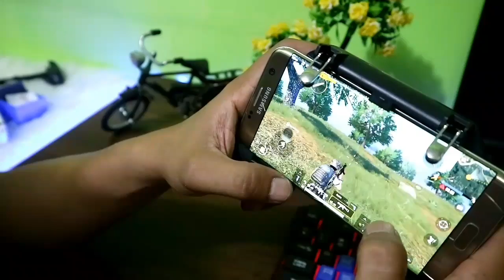Aksesoris PUBG MOBILE Under 100K|| RASAKAN SENSASINYA|| PAPA KEMBAR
Aksesoris 1 : Harga Rp.53.000
Link pembelian : GAMEPAD L1 R1 GAME PAD L1R1 MV PUBG ALL in 1 PLUS JOYSTICK PLUS STAND via @bukalapak

Aksesoris 2 :  Rp.20.000
Link pembelian : PUBG L1 R1 L1R1 Console Joystick Trigger Game type P20S Button via @bukalapak

Aksesoris 4 : Harga Rp.50.000

Link pembelian : PUBG L1 R1 L1R1 Gamepad plus Trigger Game type W10 Fire Button terlari via @bukalapak

Aksesoris 5 : Harga Rp.20.000

Link pembelian : PUBG L1 R1 L1R1 Console Joystick Trigger Game type WarWolf Fire Button via @bukalapak

Aksesoris 6 : Harga Rp.10.000